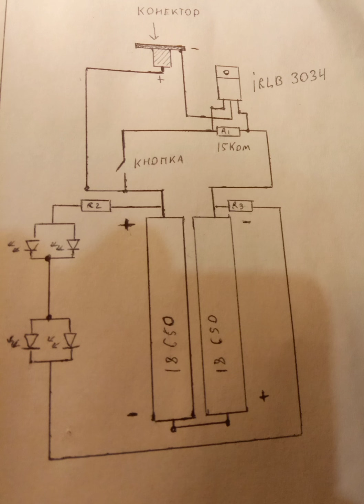вейп мехмод на 150вт своими руками